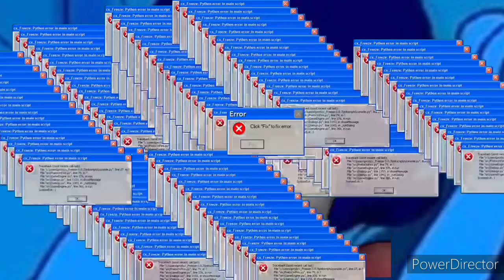Are you kidding me? [Read Description]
0:03 [when I returned to school, with the mask.]